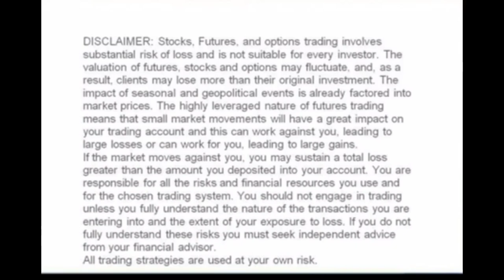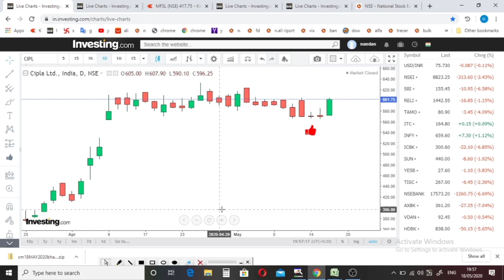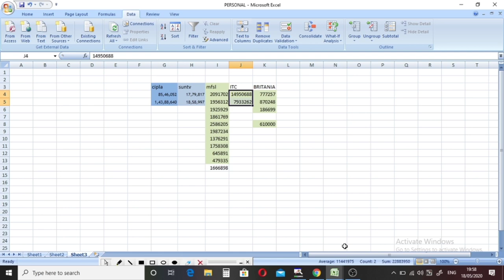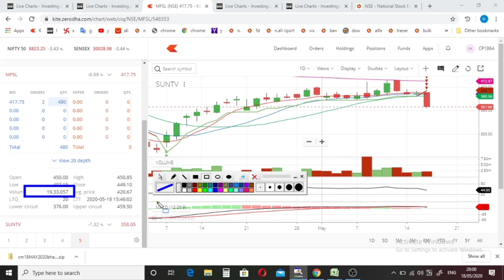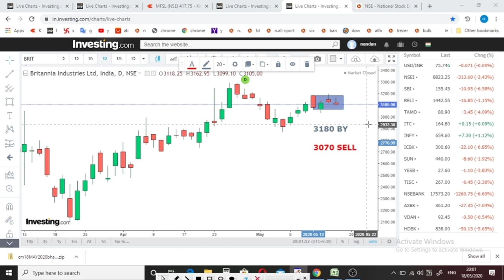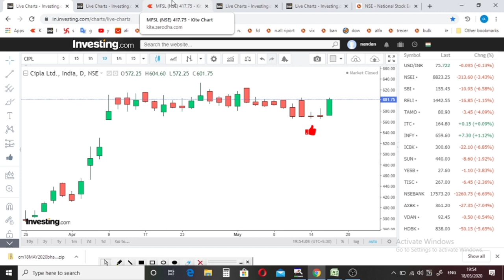Best intraday trading stocks for 19 MAY 2020 | Intraday trading strategies|19-05-2020|betadaytrading